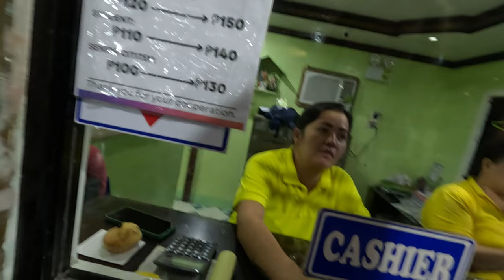Филиппинка ВЛЮБИЛАСЬ в меня!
Кажись я понравился этой девочке)

Здесь анонсы стримов, невошедший контент и тот ,который попросту нельзя выкладывать на ютуб)

Вы всегда можете поддержать моё творчество!

Tether USDT (TRC 20) TB31hi3MrYpzA1HEhHdKCa1RYHf3TgKRG2

00:00 Знакомство
2:36 Обед
4:01 В путь!
4:17 Церковь
5:50 Лес долгопятов
7:37 Приехали на пляж
13:10 Зашли в местную столовку
14:43 Ужин в кругу семьи
19:29 С добрым утром!